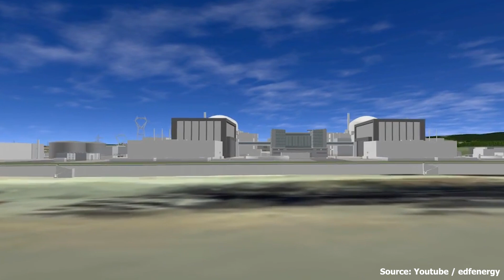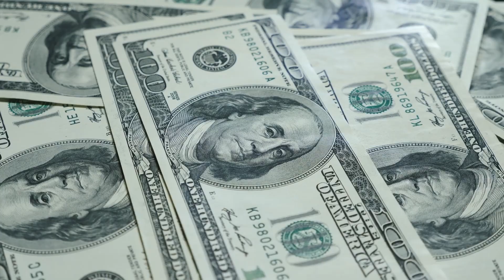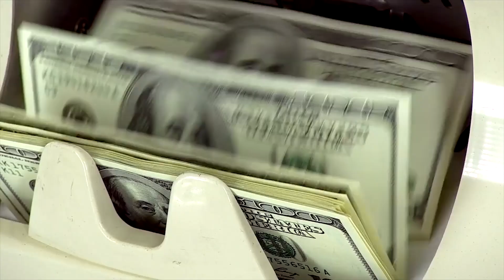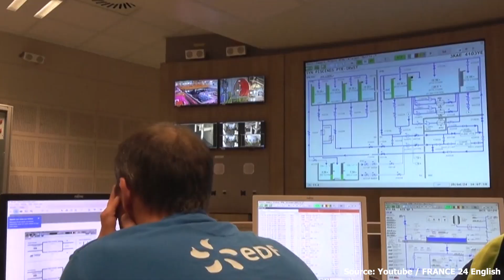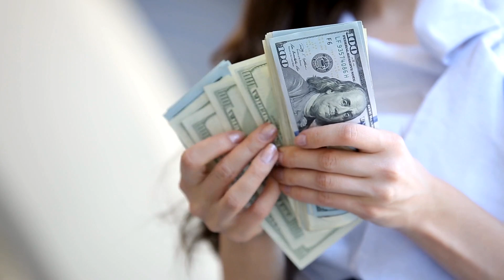Europe Biggest Megaprojects Under Construction 2025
Get an inside look at Europe's biggest mega projects currently under construction. From bridges to stadiums to transportation systems, these projects are reshaping the continent's landscape.
☑️☑️☑️Follow US ☑️☑️☑️